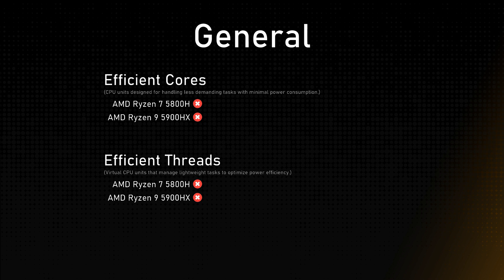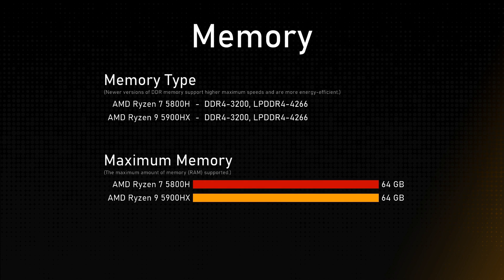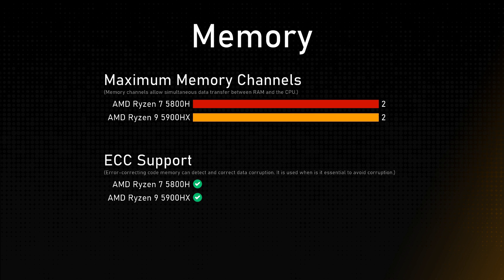AMD Ryzen 7 5800H vs AMD Ryzen 9 5900HX Comparison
This video is a processor comparison based on their different features and performance factors between AMD Ryzen 7 5800H and AMD Ryzen 9 5900HX. Intention of this video is to help choose right processor for you.

Timestamps:
Cinebench R23 - 0:00:00
Geekbench 6 - 0:00:12
General - 0:00:24
Integrated Graphics - 0:01:24
Memory - 0:01:48